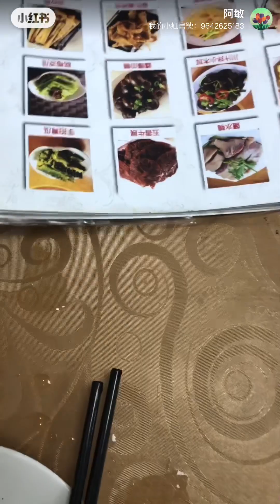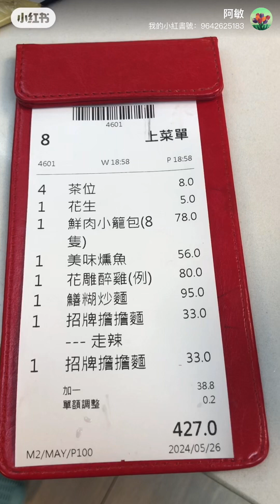龔饕耆美好生活分享：中国🇨🇳香港🇭🇰九龙东区黃大仙，鳯凰新村鳴鳳亍𦻑藜园川菜，令人想起一首老歌，往事只能回味😋（27-5-2024星期一）2TV二視TwoBroadcast吐視